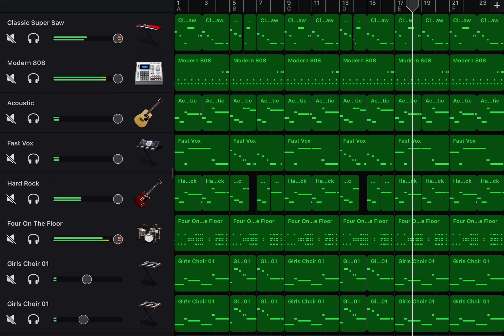Music Birthday Songs - Happy Birthday to you on Ipad GarageBand